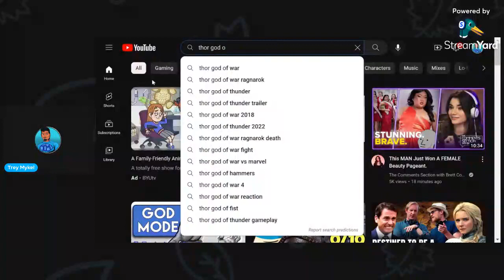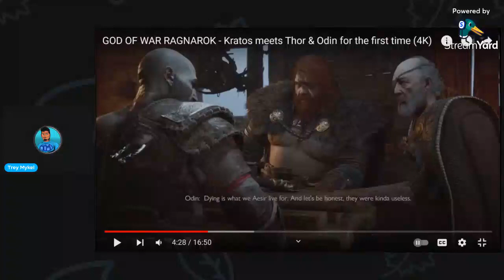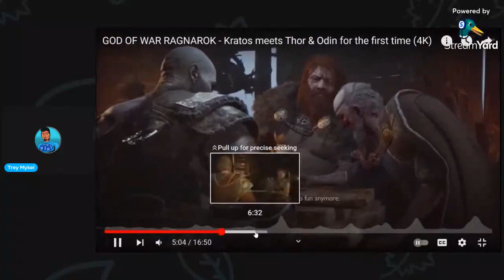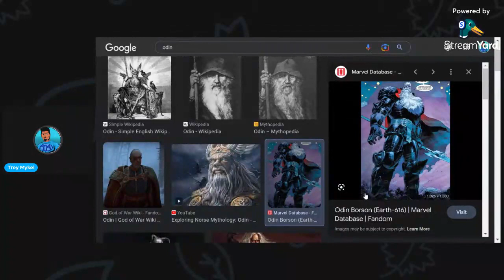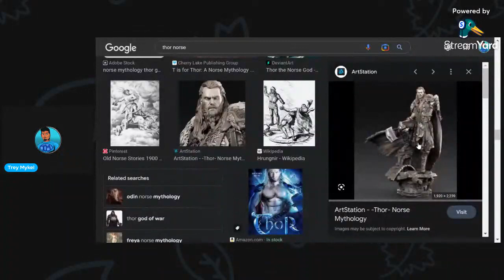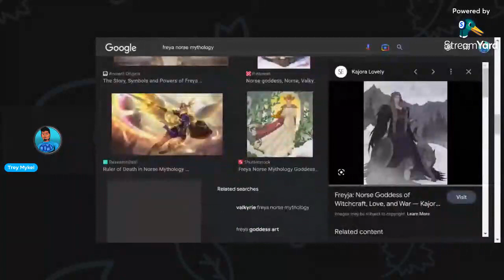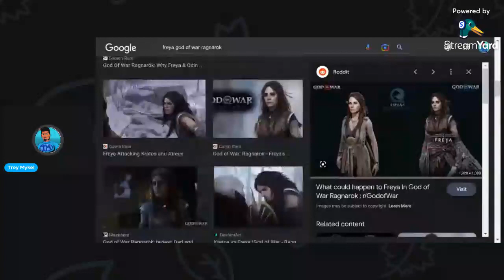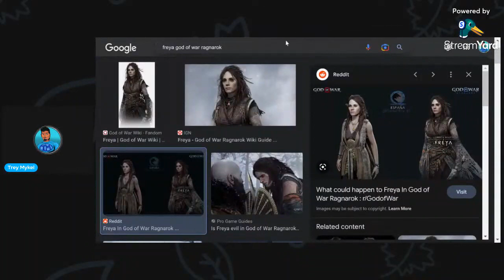Trey Rants About GOW Ragnarok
From the end tail of my live stream I ranted about God of War Ragnarok! Yeah that's right I said it! God of War Ragnarok is ugly as fuk! I hope you guys enjoy!